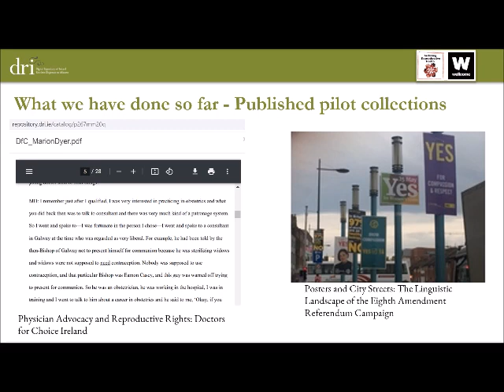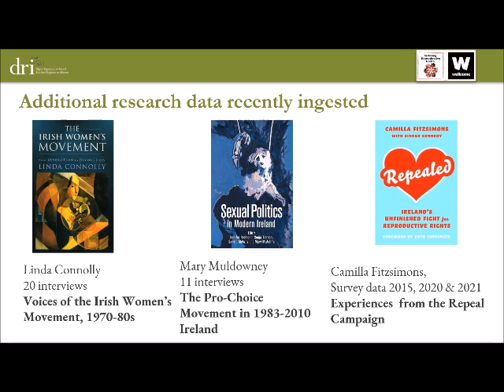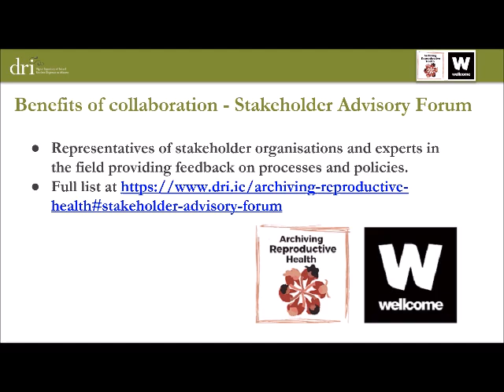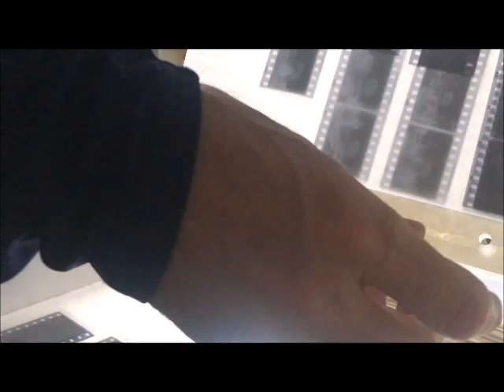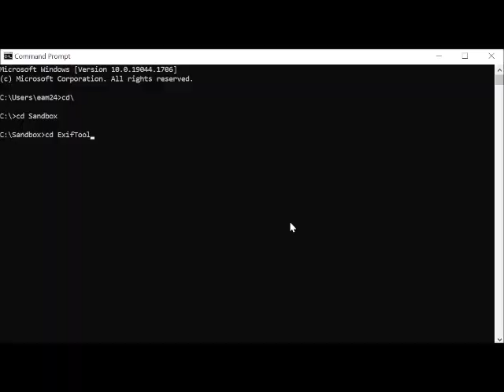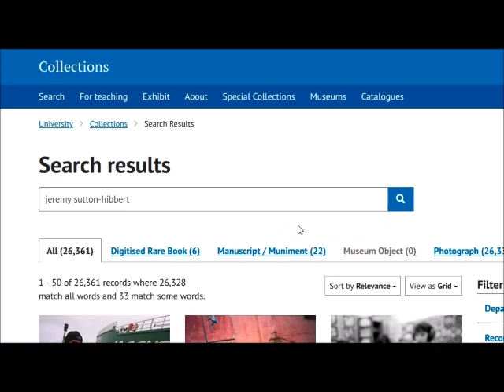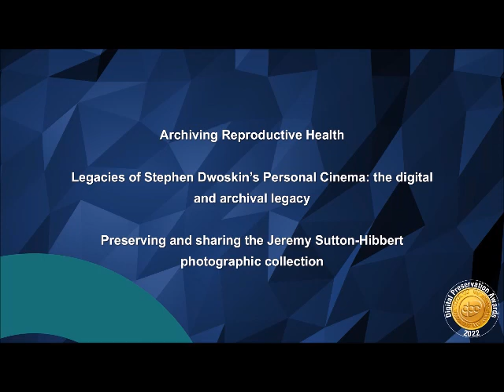DPA2022: Finalists for the National Records of Scotland Award for Safeguarding the Digital Legacy